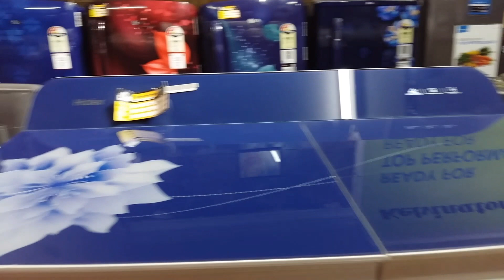Shopping of Home Appliances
Shopping of Home Appliances Super Quality Stylish @IndubalaMalhotra

VARNIKA ENTERPRISE
HOME APPLIANCES
K-75 B, KALKA JI NEAR HALDIRAM
EXPRESS, NEW DELHI 110019